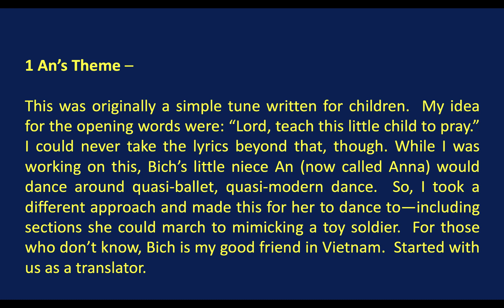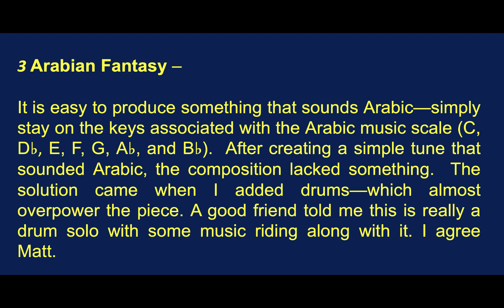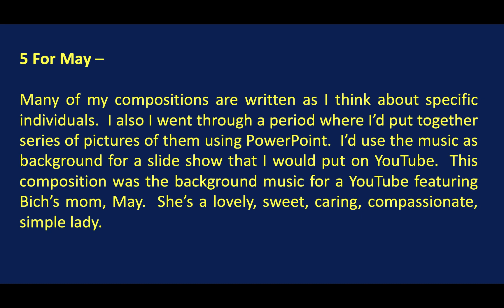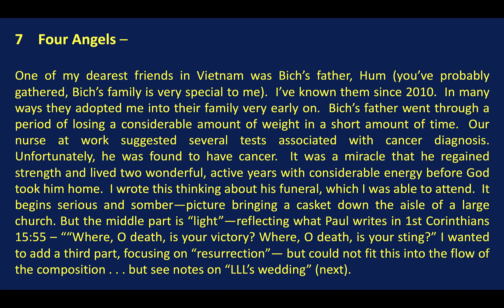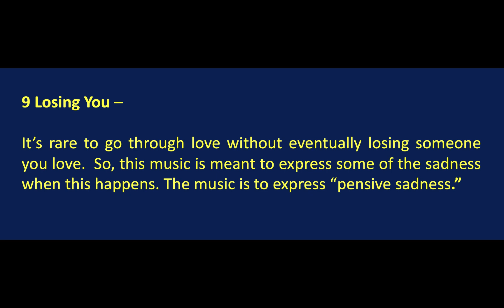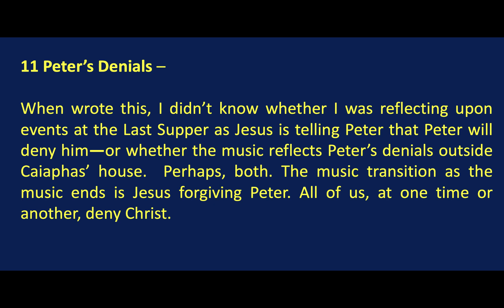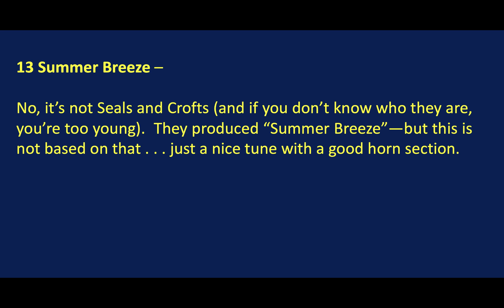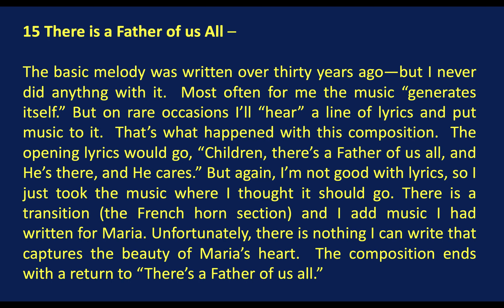RJ Comp Disc One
Music compositions along with a few notes.